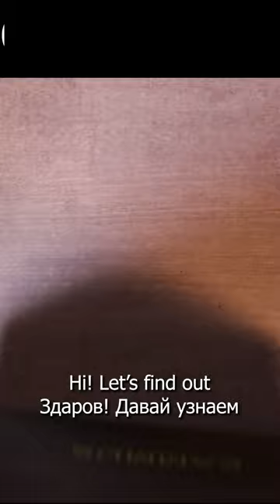CAMMUS C5 whats in the box? 👀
This is very unique wheel base!